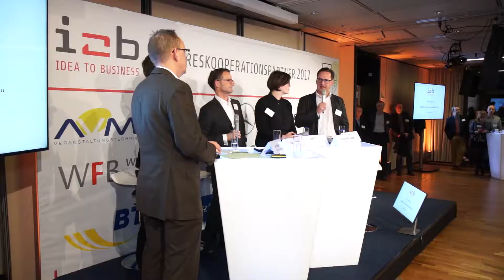07 03 2017 i2b meet up Kommunikation 4 0